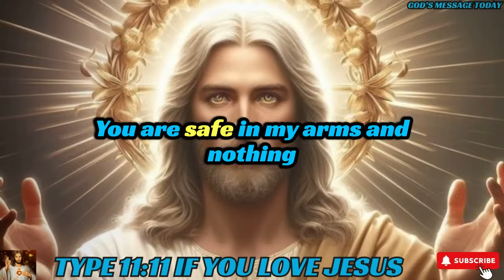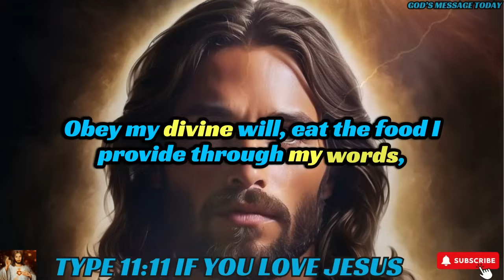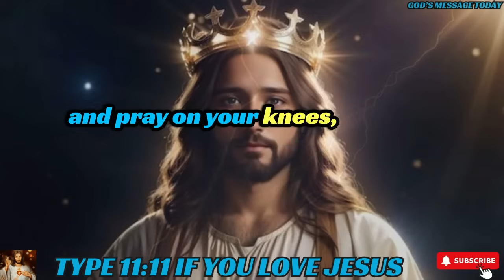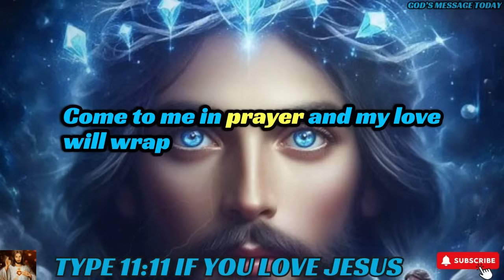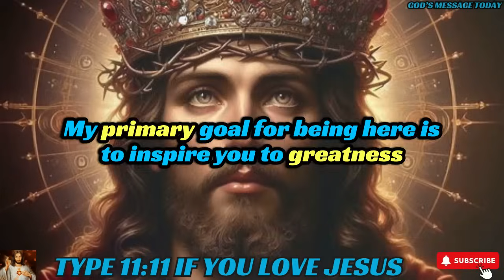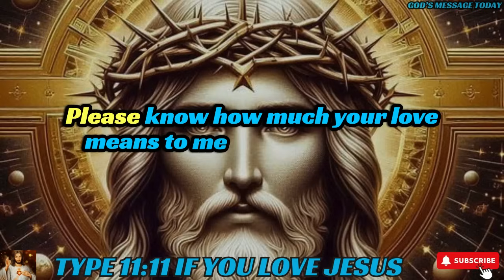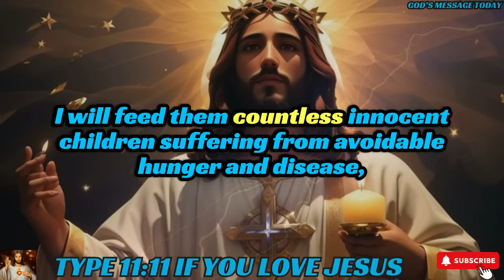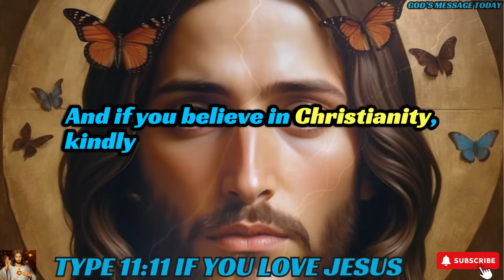🛑STOP!! "I AM EXPOSING A BIG SECRET"| God's Message Today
bible scriptures
god's message
bible quotes
bible verses about love
faith quotes
Christian quotes